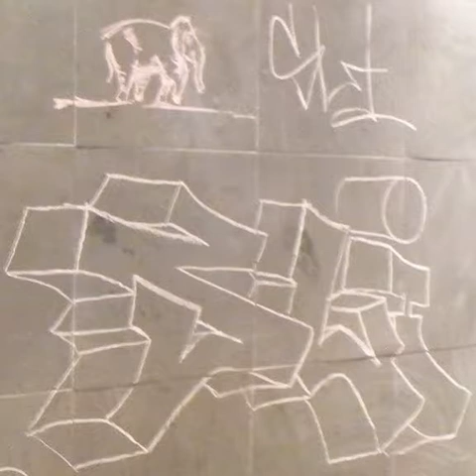2014 04 21 16h28m52